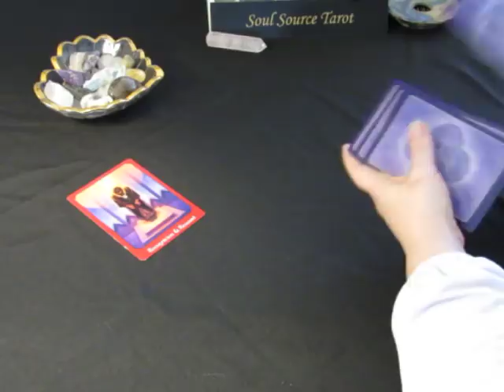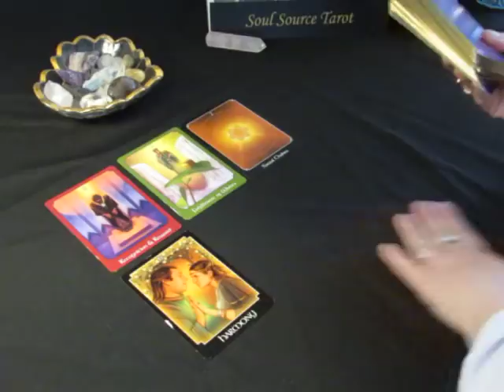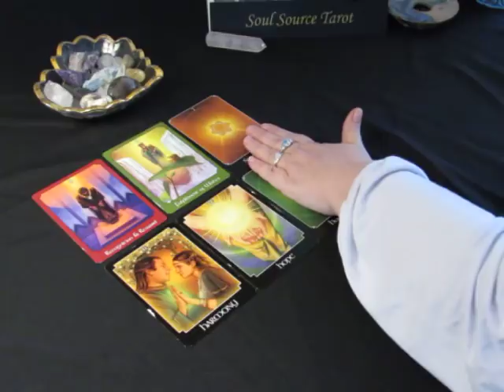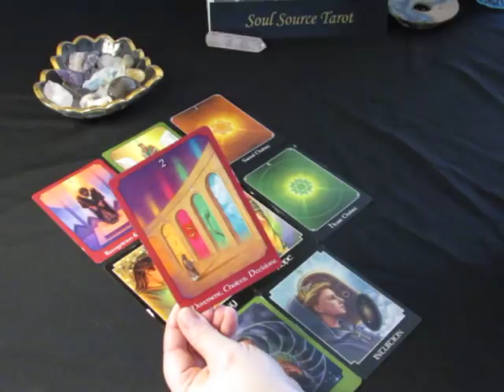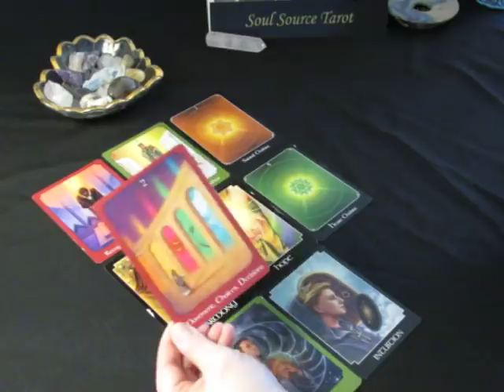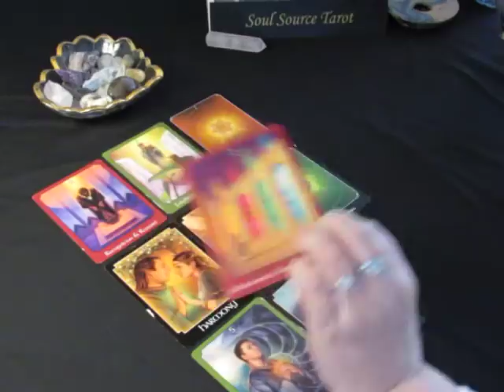~Libra~Spirit Messages~March 1 to 15, 2018~Choices